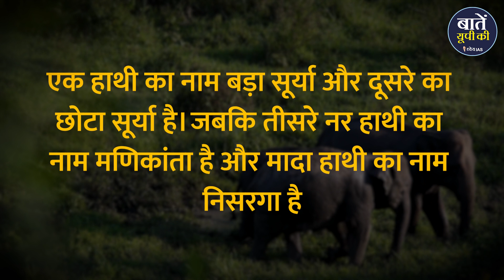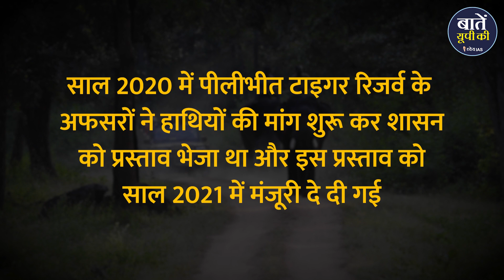Why Karnataka has gifted Four Elephants to the UP Government? || Pilibhit Tiger Reserve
जल्द ही बाघों के आशियाने में हाथियों की दस्तक होने जा रही है। हमारे उत्तर प्रदेश का तीसरा और देश का 45 वां टाइगर रिजर्व यानी पीलीभीत टाइगर रिजर्व इस समय नये सदस्यों का स्वागत कर रहा है। हाल ही में पीलीभीत टाइटर रिजर्व को कर्नाटक से 4 हाथी गिफ्ट में मिले हैं। जिससे अब पीलीभीत टाइगर रिजर्व में हाथी भी देखने को मिलेंगे। कर्नाटक से अपने नये घर आए युवा हाथियों में तीन नर हैं और एक मादा। इनमें से एक हाथी का नाम बढ़ा सूर्या और दूसरे का छोटा सूर्या है। जबकि तीसरे नर हाथी का नाम मणिकांता है। और मादा हाथी का नाम निसरगा है। पीलीभीत टाइगर रिजर्व में इन हाथियों को बुलाने के कुछ कारण हैं। दरअसल, पीलीभीत और यहां के आसपास के जंगलों में नेपाल के जंगली हाथी आ जाते हैं जो यहां की फसलों और घरों को काफी नुकसान पहुंचाते हैं, ये हाथी उनको वापस उनकी जगह पर धकेलेंगे और पीलीभीत जंगल में अक्सर आवरा बाघों को पकड़ने के लिए वन अधिकारी ऑपरेशन भी चलाते हैं जिसके लिए दुधवा टाइगर रिजर्व से हाथी को मंगवाना पड़ता है। आधिकारिक आंकड़ों के अनुसार 7 सालों में लगभग 30 से अधिक ग्रामीण बाघों के हमले में जान गवां चुके हैं।

धन्यवाद